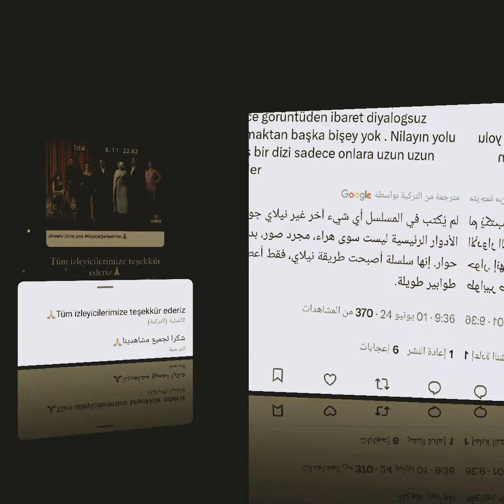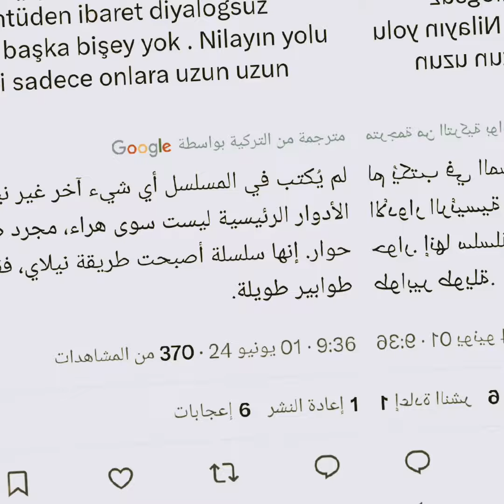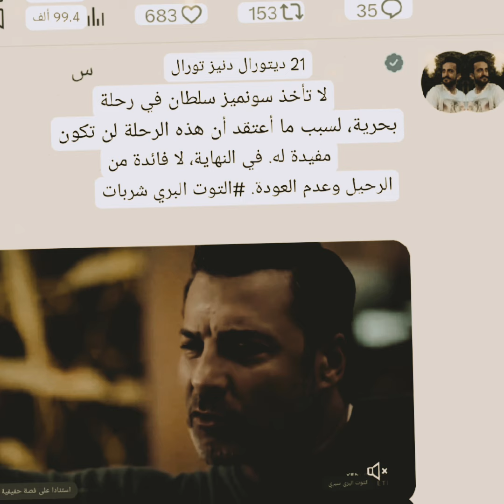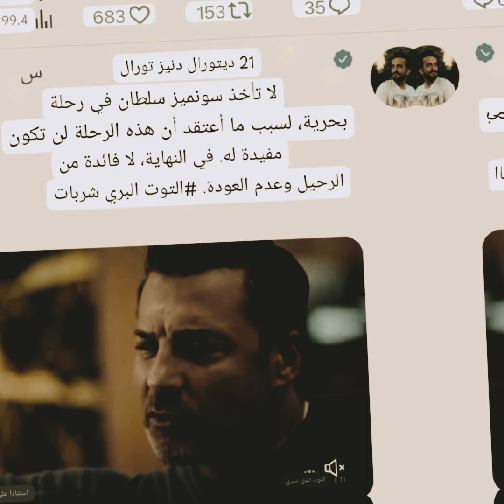فوز خليل بالممثل الأكثر جاذبية ووجوده مع مديرة أعمال سيلا السابقة ونتقاد الصحفي دنييز مشهد تذكر فاتح